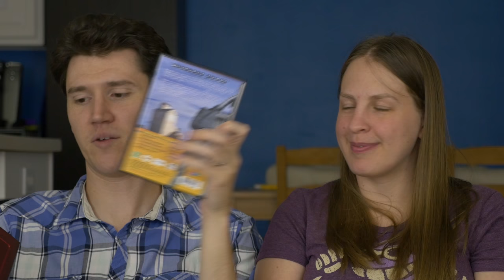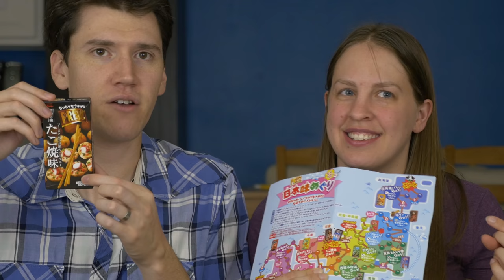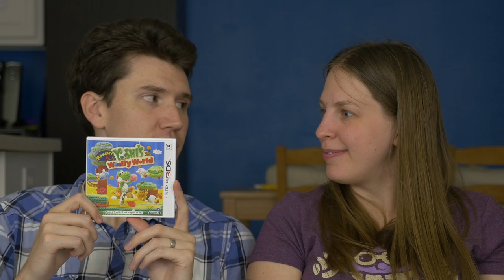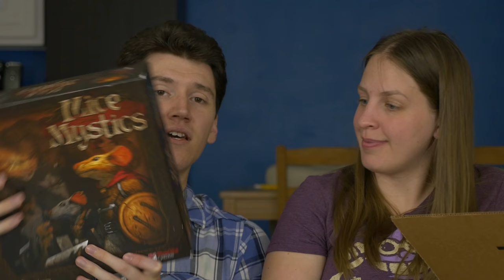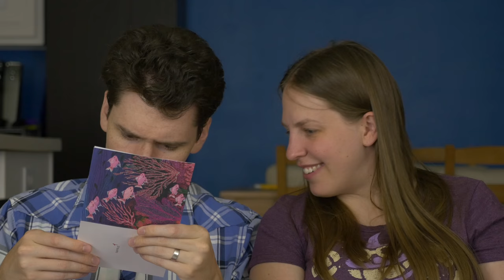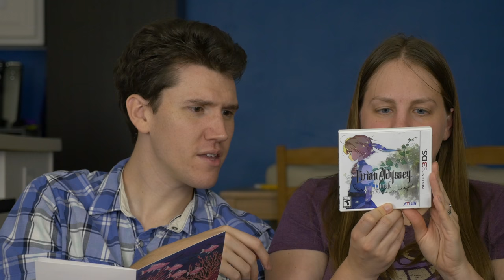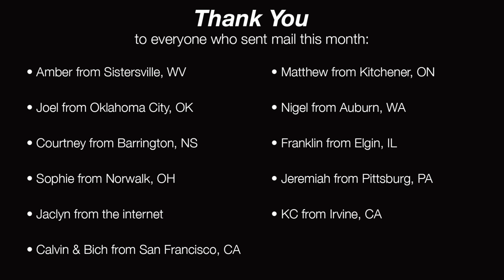VlogMail ✉️ "Honorary Canadian" (June 2017)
A huge mail month that give us our Canadian card, and burns Mal's mouth. Thanks everyone for the awesome stuff!